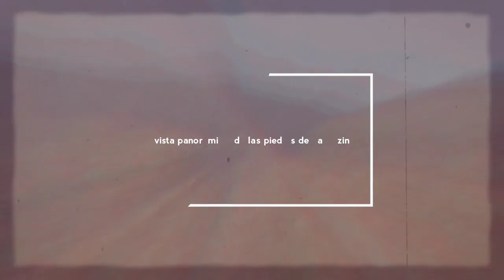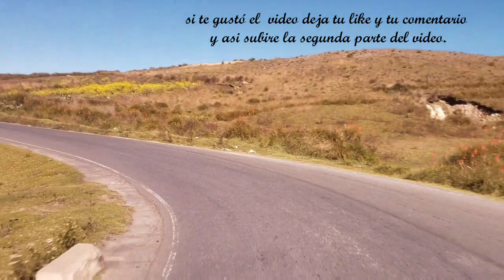Recorriendo la carretera del norte de Huehuetenango.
Recorriendo la carretera del norte de Huehuetenango empezando con una vista panorámica de San Pedro Soloma primera parte.

Este es el link del video para que lo compartas con tus seres queridos, familiares y amigos.